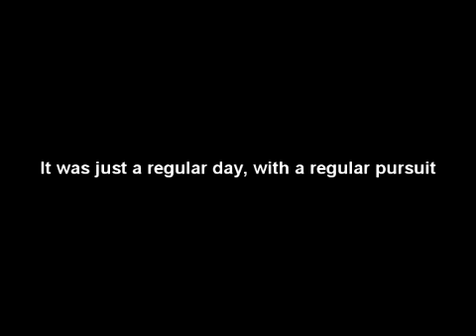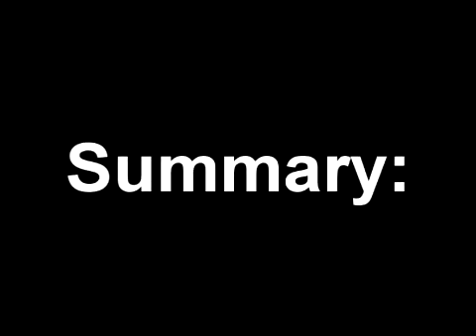Code 0 - Raid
LSPD in action!